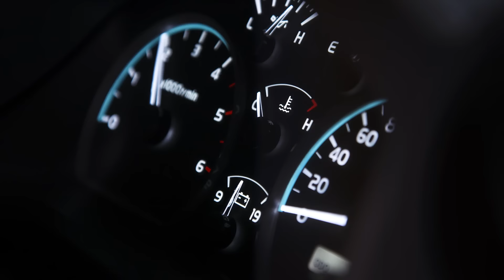Our Toughest Recovery Yet, Patriot Campers X1 Stranded in Mongolia • Season 3 • Episode 23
We are stranded in the remote Mongolian countryside after the X1 suffered severe damage, with no tilt trays in sight this recovery will be one of the toughest we have ever faced. Will we get the Patriot X1 out of Mongolia or will we have to leave it behind?